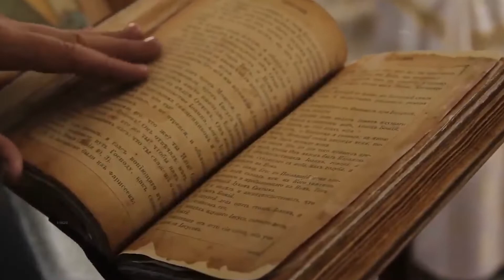क्यों हे 536 वा साल सब से खतरनाक साल? Why Year 536 Called The Worst Year In History?history